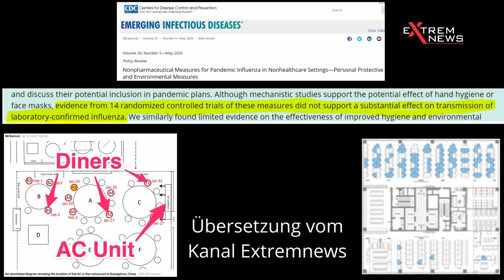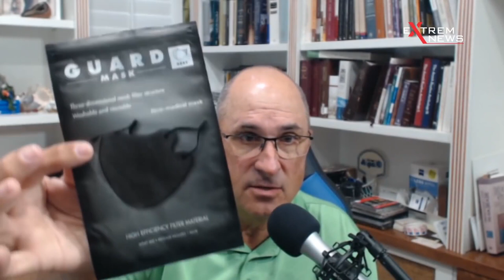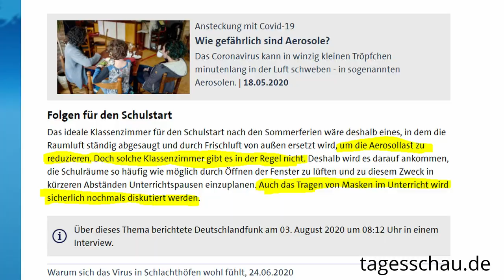Experiment - Wie Corona-Aerosole trotz Maske in die Luft gelangen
Wie Aerosole größer als Covid-19 trotz Masken in die Luft gelangen, zeigt Dr. Ted Noel, ein Anästhesist mit 36 Jahren Erfahrung im Tragen von Masken im Operationssaal, in einer Vorführung mit unterschiedlichen Masken. Die Maskenpflicht an Schulen im Unterricht wird unter anderem mit der Ausbreitung von Aerosolen begründet. ExtremNews hat das eindrucksvolle Video auf deutsch übersetzt.

0:00 Einleitung und Zusammenfassung des Expirements
1:05 Vorführung Dr. Ted Noel
7:00 Fragwürdigkeit der Propaganda für Maskenpflicht in Klassenräumen

Bankverbindung
Johannes Hehlmann
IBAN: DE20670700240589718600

Wichtige Informationen:
Metastudie von John Ioannidis zur Feststellung der Mortalität von Covid-19:

Gleichberechtigt – Wahlkampfstrategie

Gamesoftruth – Kommentierung

Honigwabe - Streams

Schattenmacher - Kommentierung